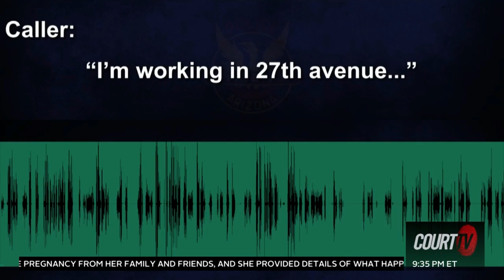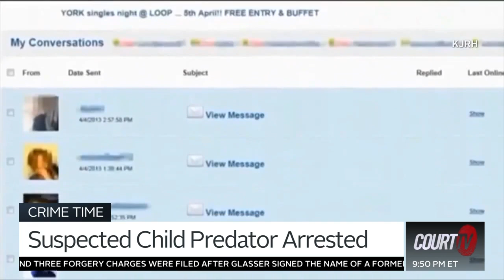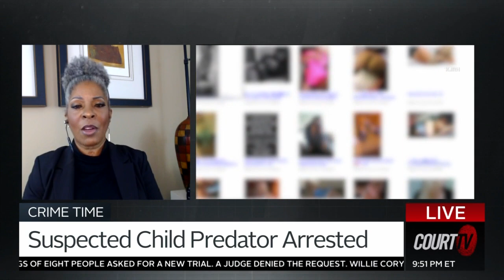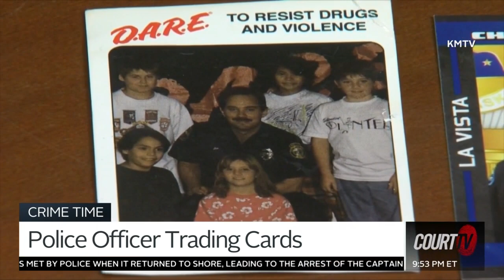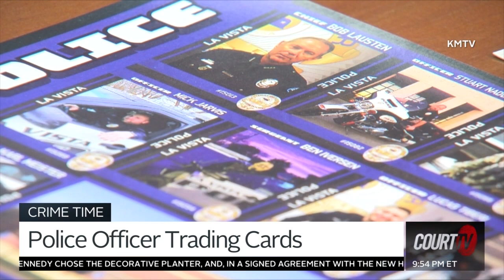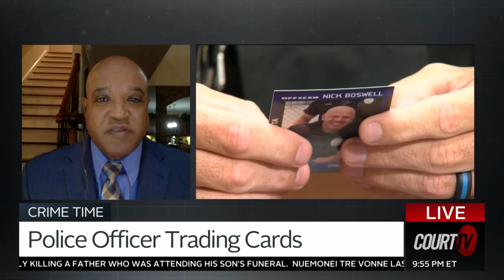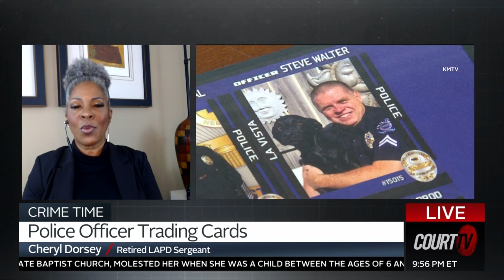Man with Gun Shot By Police - Court TV Analysis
Thank you in advance for supporting.

Sgt Dorsey speaks with CourtTV Anchor Vinnie Politan on trending topics.

As a social justice advocate and law enforcement expert, Sgt. Dorsey spoke before the California Assembly Committee on Public Safety regarding AB392. Sgt. Dorsey’s participation, in part, led to Governor Newsom signing into law on August 19, 2019, California Assembly Bill 392, a police use-of-force bill that redefines the circumstances under which the use of lethal force by a peace officer is considered justifiable.

For over two decades, Retired Los Angeles Police Department(LAPD)  Sergeant Cheryl Dorsey worked exclusively in patrol and specialized units in all four Bureaus within the City of Los Angeles; South, Central, West and Valley. In addition to various patrol division assignments, Sgt. Dorsey was assigned to the infamous gang unit in Operations South Bureau; known as Community Resources Against Street Hoodlums (C.R.A.S.H.) under the command of Police Chief Daryl F. Gates

From an LAPD insider’s perspective, Sgt. Dorsey candidly discusses police culture, policy, and training as well as exposing disparities that disproportionately  affect minority communities throughout the nation. As a police professional, Sgt. Dorsey introduces strategies on how to systematically attack those injustices, educate and empower listeners on how to navigate within that system, when necessary, and help change that system, when possible. The goal being for everyone to make it home safe!

An acclaimed speaker and author, Sgt. She provides insight and techniques to de-escalate tensions during police encounters with a level of credibility that is effective, relevant and irrefutable.

Sgt. Dorsey is a highly sought police expert on significant criminal justice issues and has been a frequent commentator on CNN, Fox News, CNN International;  HLNTV with Dr. Drew, Nancy Grace, True Crime and The Daily Share; Inside Edition, MSNBC; NowThis News, TMZ as well as KPCC Radio with “Air Talk”, “Take Two”;  Democracy Now, The Tom Joyner Morning Show and KABC Talk Radio with Dr. Drew. Sgt. Dorsey has been seen on networks such as Law and Crime ,BET,  Oxygen,  Oprah Winfrey (OWN) as well as appearing on the TD Jakes Show; Tavis Smiley Show, Dr. Phil Show and Brazilian TVGlobo;

Sgt Dorsey has been a featured police expert on Law and Crime Network's "Morning Docket",  Fox Network's "First Responders Live";  BET Docu-Series “Finding Justice”;  TV Crime Series; “It Takes A Killer”, “Corrupt Crimes”  “Motive to Murder” and “Dead Files”.

Former contributing columnist for OZY, LA Progressive, EURWeb, Wave Newspaper and Huffington Post.

@sgtcheryldorsey on Twitter and IG